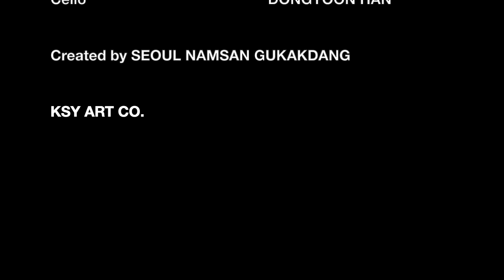시율:SEAYOOL '4 3 감각 / April 3rd.' #07 (REBOOT 재시동 Live in Seoul)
4∙3  감각
April 3rd.

Composed by        SEAYOOL
Arranged by           LUÍS MOTA

Piri                           SEAYOOL

ENSEMBLE DIVELINE
1st. Violin               JIEUN LEE 이지은
2nd Violin               JIHOON CHUNG 정지훈
Viola                        JIHYEON KWON 권지현
Cello                        DONGYOON HAN 한동윤

Created by              SEOUL NAMSAN GUKAKDANG

KSY ART CO.